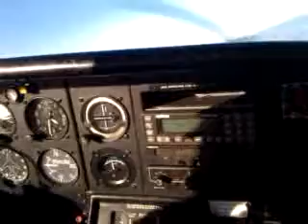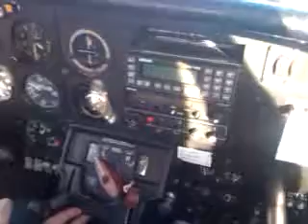Flight training over Wairarapa New Zealand piper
A quick video over south Wairarapa in a Wellington Aeroclub tomahawk I'm teaching my student instrument flying. Apologies for poor quality was quite gleary and dirty windows in the plane!